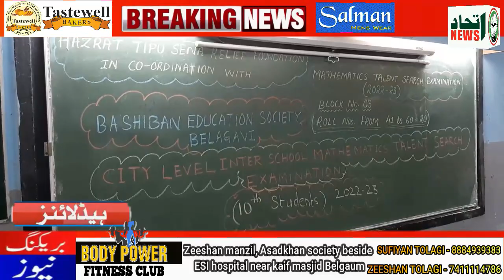ITTEHDA NEWS | BELGAUM |-GUSTAKH E RASOOL KI GIRFTARI KO LEKAR MULK BHAR ME AHTEJAJ(DATE-10-06-2022)